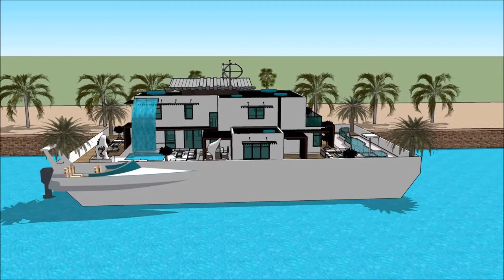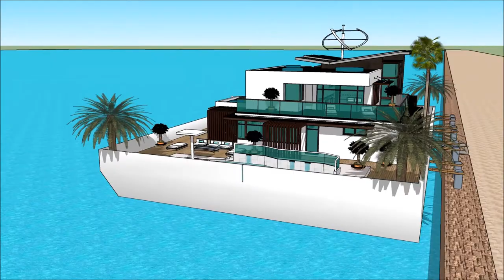husbåt sverige husbåt nordic ocean malmö norr mälarstrand med bastu marinstaden hem och fastighet i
The floating house villa houseboatzania launching an innovative high-end luxury yacht floating house villa mansion home design potentially as a display of exhibition of husbåt sverige husbåt nordic ocean malmö norr mälarstrand med bastu marinstaden hem och fastighet  i.

The collection of the Floating house villa houseboatzania concept husbåt sverige husbåt nordic ocean malmö norr mälarstrand med bastu marinstaden hem och fastighet  i consists of high luxury and architectural art pieces in minimalism combined with living on the waterfront of the harbour.

The floating house villa mansion yacht design has the basis to sustain living with high standards and contemporary structural design husbåt sverige husbåt nordic ocean malmö norr mälarstrand med bastu marinstaden hem och fastighet  i with numerous of prospects for excessive living and celebrating the desire of life worldwide: